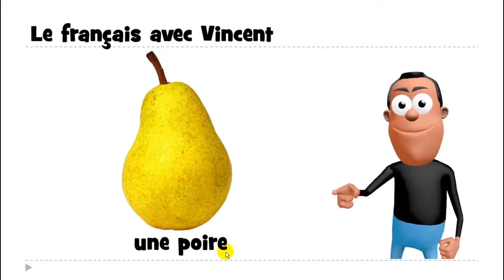Аз уча френски език # 1 mot # une poire